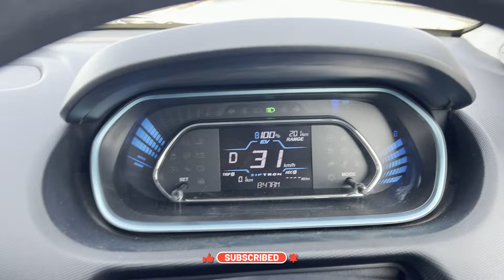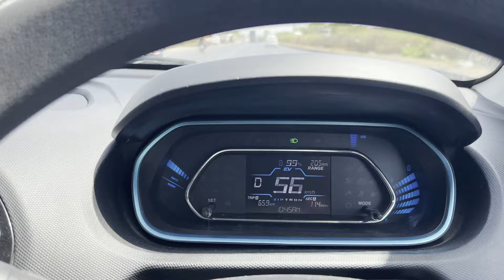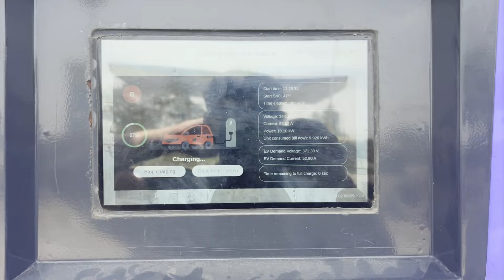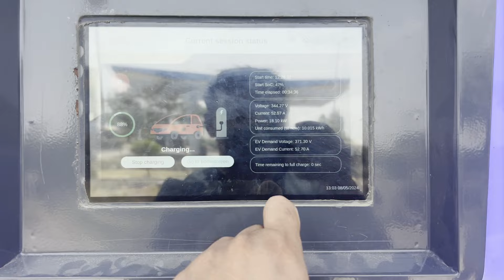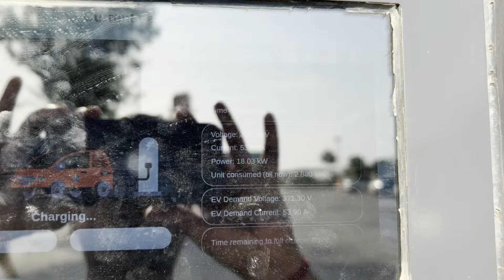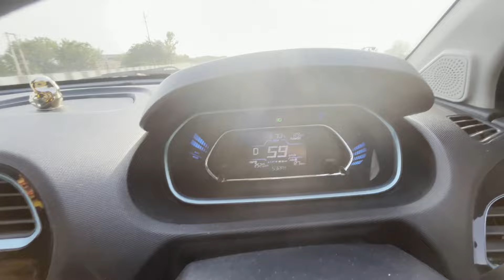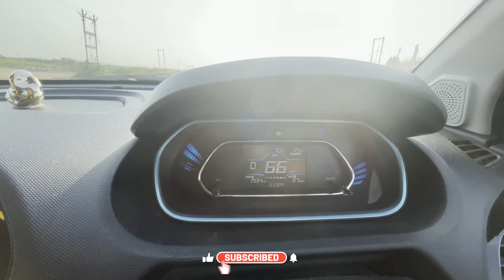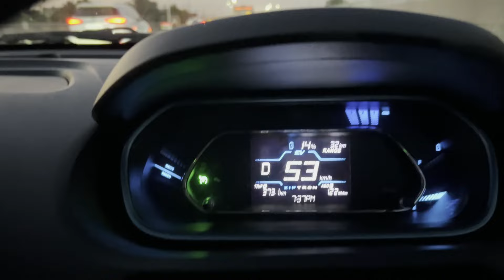TIAGO.EV 4 PERSON TRAVEL REVIEW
45' C. Tiago ev performance are verified wel
With full language and all time ac is on.